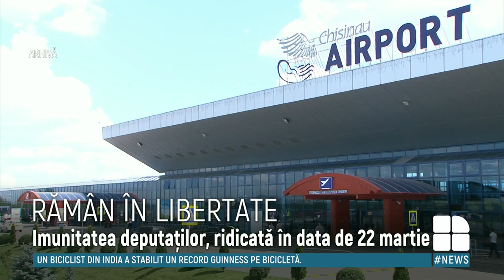Deputații Petru Jardan și Denis Ulanov rămân în libertate